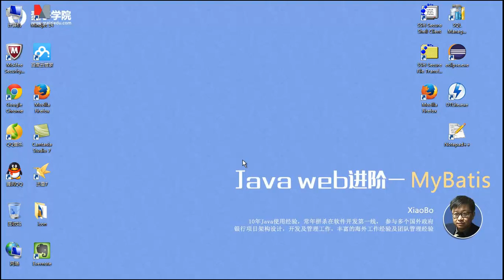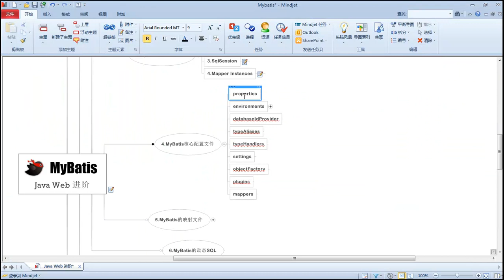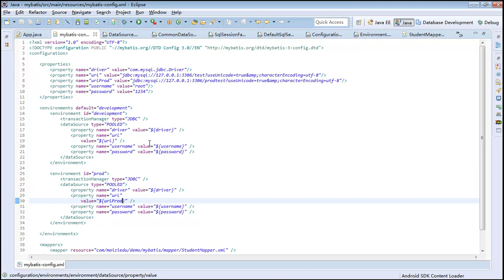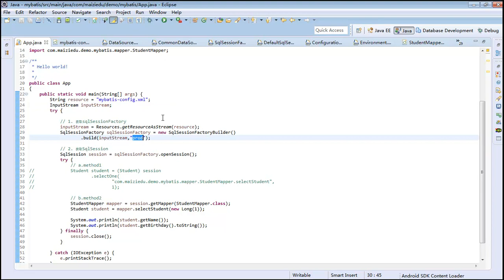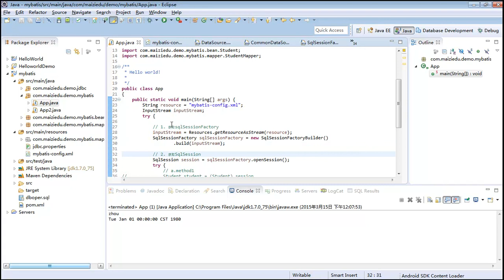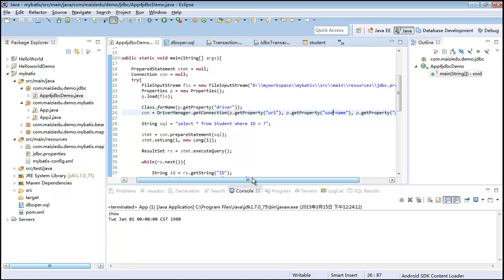Java Web进阶 Mybatis 5 mybatismybatis 核心配置4 1